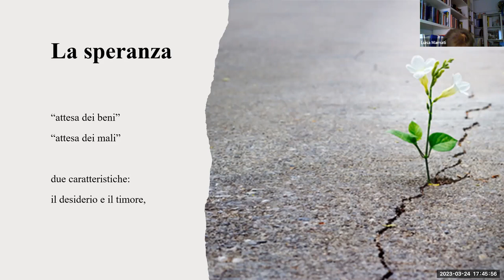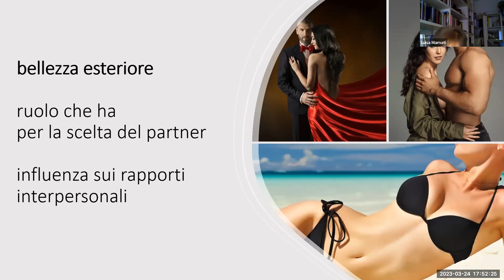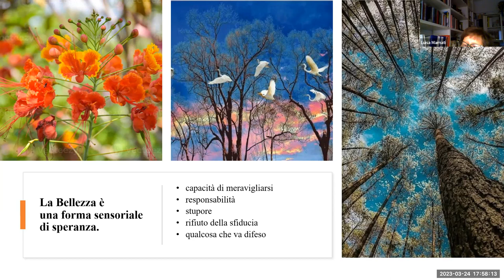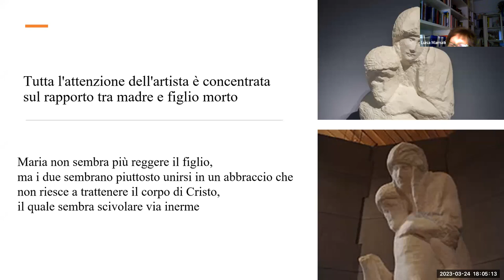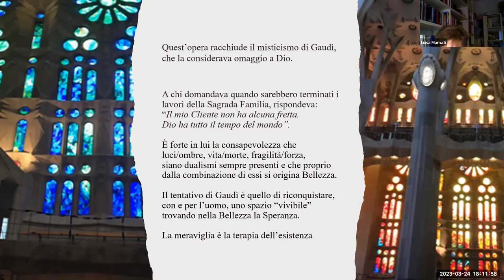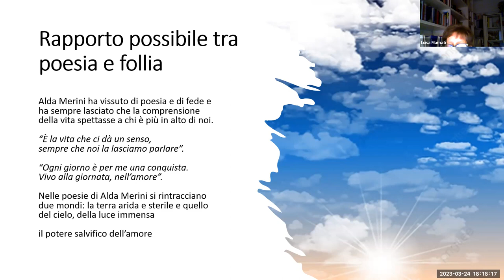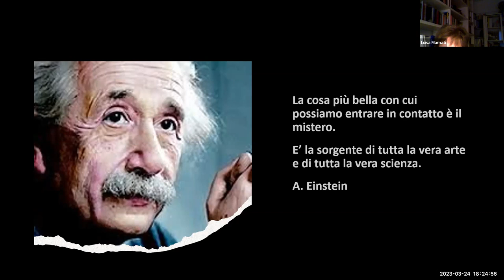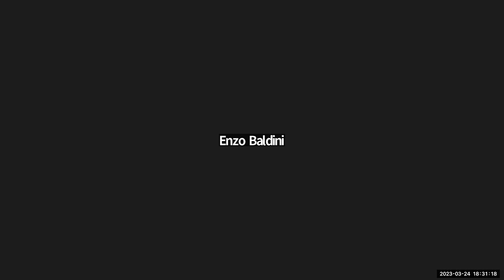Speranze e Bellezza: uomo, ambiente, animali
Conversazione con la dott.ssa Luisa Marnati (psicologa, psicoterapeuta)